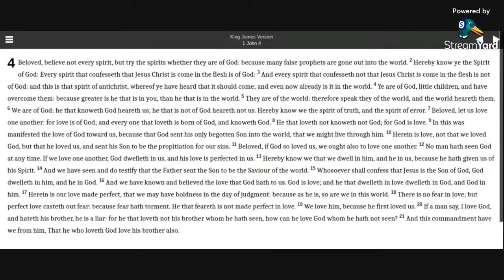1 John 4 KJV Bible (audio with text)